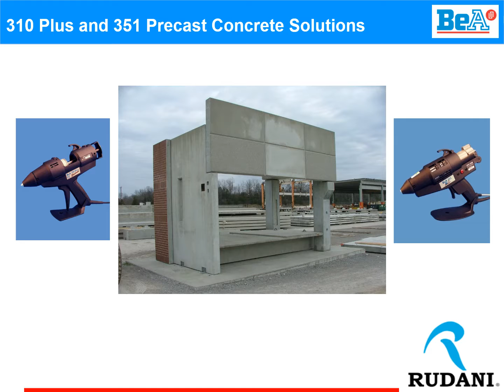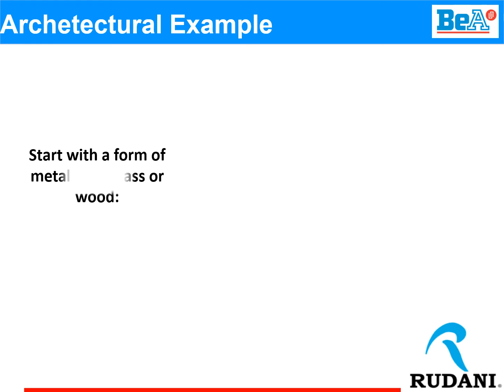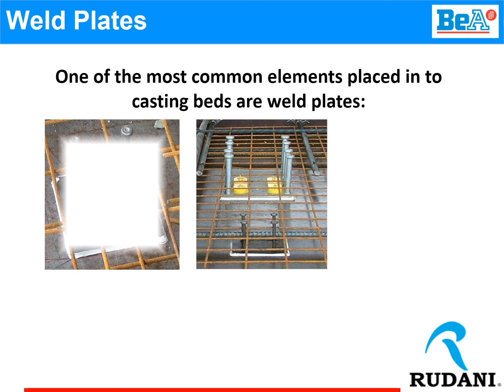Hotmelt glue Precast Concrete Presentation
RUDANI-BeA HotMelt Glue for Pre-Cast Concrete